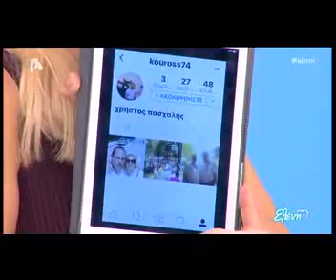Δείτε τι έκανε ο γιος της Ελένης Μενεγάκη και φώναζε στον αέρα η Ελένη: «Μα είναι δυνατόν»